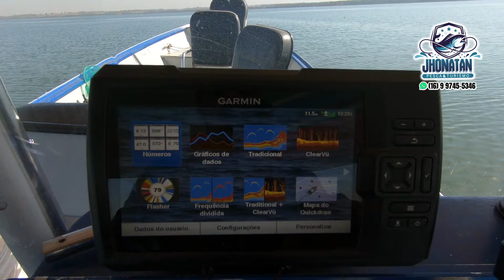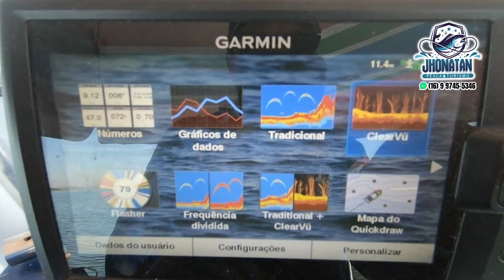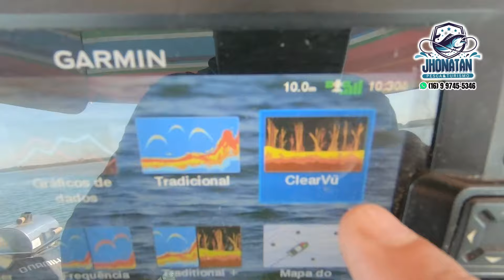COMO ACHAR ÁRVORES OU PEDRAS ENTRE OUTRAS ESTRUTURAS NO FUNDO DO RIO OU MAR COM SONAR DA GARMIN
PARTICIPE DE NOSSOS SHOW DE PREMIOS PELO NOSSO GRUPO DE WHATSAPP.

Guia de pesca e turismo Jhonatan de Francisco
 para mais informações 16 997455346

Ação que será lançada dia 10 de abril de 2024

1° prêmio: um terreno no condomínio Village Tietê em Borborema-SP, contendo 335mts ou se o ganhador preferir um pix no valor de R$80.000,00

Caso o ganhador do 1° prêmio, opte pelo terreno como premiação, fica sob responsabilidade do mesmo a transferência.

2° ao 5° prêmio:
1 dia de pescaria para 5 pessoas com tudo incluso ou um pix no valor de  R$1.000,00

6° ao 10° prêmio
Pix no valor de R$500,00 para cada um.

Prêmio para maiores compradores:

1°: pix de R$4.000,00
2°: pix de R$3.000,00
3°: pix de R$2.000,00
4°: pix de R$1.000,00
5°: pix de R$500,00

A venda dos números será pelo grupo nosso de WhatsApp contendo 1.000 números cada um no valor de R$200,00.

Em meu canal mostro meu cotidiano e meu trabalho realizado no Rio Tietê que passa por minha cidade, aqui pesco com pessoas de variadas cidades e estados, e sempre tento trazer o maior conforto possível seguido de grandes pescarias.